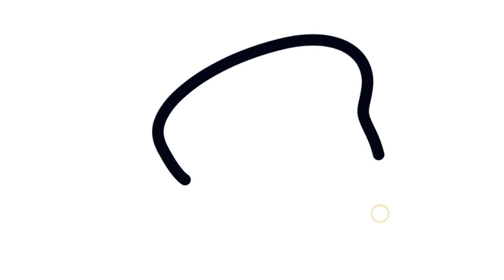kids easy draw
My dear friends, your warmly welcome in Rani easy drawing channel, in this channel 1 vedeo comes every evening at 6 pm, if you like my VEDEOS then subscribe the channel if you want to contact me personally, you can talk to me through this given email Email _

Drawing, Painting &
Coloring for Kids, Toddlers | Come & Draw
With Me,
painting for kids drawing for kids
for kids,
art for kids,
Magic fingers,
Magic fingers for kids
Coloring videos
painting
Drawing tutorial,
Art And Learn,
Art_And_Learn,
Art for kids hub,
Magic fingers,
Magic-fingers,
Draw easy
painting for kids,
for kids,
kids painting
Ruby art
10 painting tricks for kids
easy painting rose for kids
Tang tang TV
Coloring videos
painting
Chim xinh channel
Drawing tutorial
KNC KNC
Cutest drawings
4 kids
rainbow drawing tutorial
drawing tutorial
Namrata study class
drawing for kids
for kids
art for kids
Rainbow coloring fun
art and craft for kids
kids painting
painting and learn
Drawing, Painting, & Toddlers, Painting and coloring for kids
Chiki art
Drawing basic
drawing for kids
Colorful creative kids
art for kids
drawing

Bee art TV
&Toddlers
Painting for kids
My art Friend
AKN kids house

easy painting tricks for kids easy landscape drawing for kids simple drawing for kids

problem solve.

Thanks ❤️💙💙❤️💚💛🧡❤️❤️❤️❤️❤️❤️❤️❤️💙💙💙💙💙❤️❤️❤️❤️.